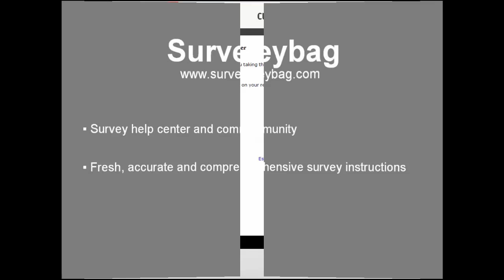Sports Authority survey video by Surveybag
step-by-step guide video by Surveybag. Learn how to finish Sports Authority customer survey online.